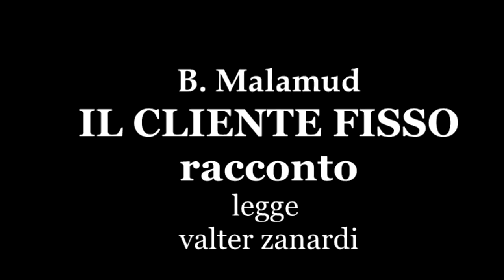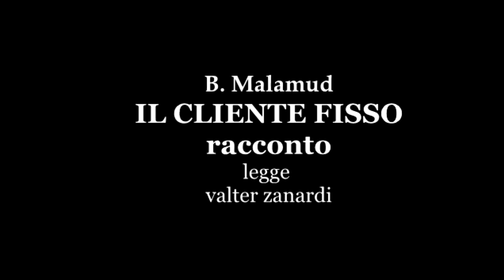IL CLIENTE FISSO racconto di B. Malamud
legge vlater zanardi